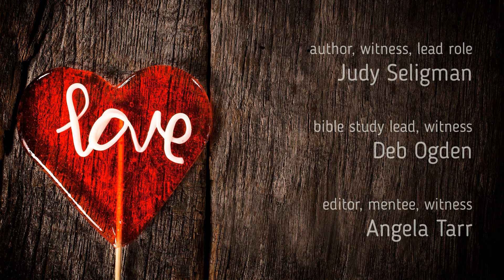PROMO: Why are worry, self-pity, fear and resentment sin?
Find out in this short video about Dear Lady Elect, authored by Judy Seligman.